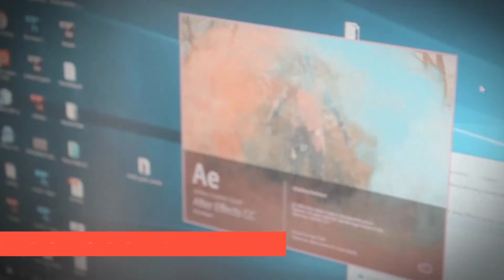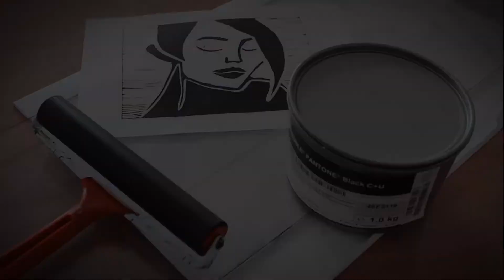Film Promocyjny WSIU Bydgoszcz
przygotowany przez studentów